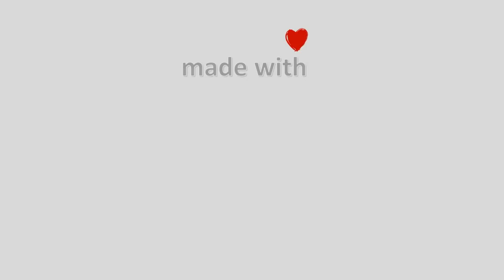23-Μάρτη-2022, Ζαγορά Meteo Camera3